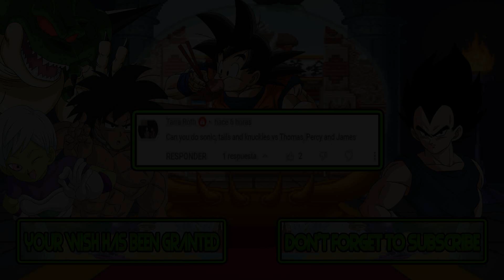M.U.G.E.N Battles | Sonic/Tails/Knuckles vs Thomas/Percy/James | Sonic vs Thomas and Friends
Mugen Battles Sonic/Tails/Knuckles vs Thomas/Percy/James Sonic vs Thomas and Friends

Video Requested by Tarra Roth

► Downloads ◄

► Songs ◄

♪ Gradius III OST Cosmo Plant (stage 8) ♪

► Tags ◄